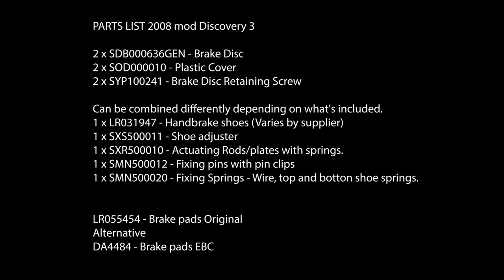Land Rover Discovey 3 / LR3 HANDBRAKE REBUILD - FULL DETAIL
FULL DETAIL Discovery 3 / LR3 Rear brake rebuild. In part three of this rebuild we look at rebuilding the hand brake mechanism with handbrake shoes and putting on the brake disc on the right hand side.

Parts and tools list in the video and down below.

Best,
Simon

Series text
Welcome to the zero faults series and the Project Discovery overland build series. Before I start adding mods like roof rack, rock sliders, lights and so on, I want to reset the car and get all faults cleared away. And first of is a full brake replacement starting with front brake discs an pads in full details.

There are 2 major and some minor faults with the car at this point. The major ones are the EPB/handbrake module that has jammed on and the EGR-valves not closing. These are throwing an error and need to be fixed togheter with new brakes discs and pads all around before the MOT in June. About two months from this point in time.

This reset series will end up in the EGR-replacement video and concluding with a MOT test day video.

PARTS LIST 2008 mod Discovery 3
2 x SDB000636GEN - Brake Disc
2 x SOD000010 - Plastic Cover
2 x SYP100241 - Brake Disc Retaining Screw

Can be combined differently depending on what's included.
1 x LR031947 - Hand brake shoes (Varies by supplier)
1 x SXS500011 - Shoe adjuster
1 x SXR500010 - Actuating Rods/plates with springs.
1 x SMN500012 - Fixing pins with pin clips
1 x SMN500020 - Fixing Springs - Wire, top and botton shoe springs.

LR055454 - Brake pads Original
Alternative
DA4484 - Brake pads EBC

TOOLS LIST:
32mm socket
Ratchet 1/2"
T50 torx

4mm Hex
Breaker bar 35-45cm
Flathead screwdriver
Rubber Mullet
Torque Wrench 6nm + 35nm
OPTIONAL
Small cable ties
Small knife

Interior fork tool

Brake cleaner

Land Rover Drive - Overlanding in Norway - Outdoor fun and camping adventures in Norway.

MASTERMO STUDIOS - Is now open for filming and editing jobs.

If you have any question or feedback please feel free to put it in a comment and I'll get back to you as soon as possible.

Edited in Adobe Premier Pro by Simon Schybaj Mastermo - SIMON FILM

ig and fb: @landroverdrive